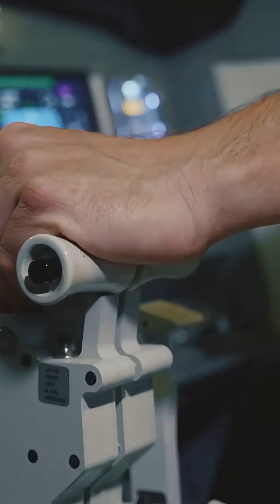Are Electric Planes the Future of US Aviation? ⚡✈️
Imagine flying across America without burning a single drop of fuel. 🚀
Electric planes promise cleaner skies, quieter airports, and maybe even cheaper tickets. But are they really the future of US aviation?

In this short video, we explore:
✅ How electric planes work
✅ Why airlines like United & American are investing
✅ The challenges with battery technology
✅ What the future of flying could look like in the USA

Would YOU trust an electric plane for your first flight?